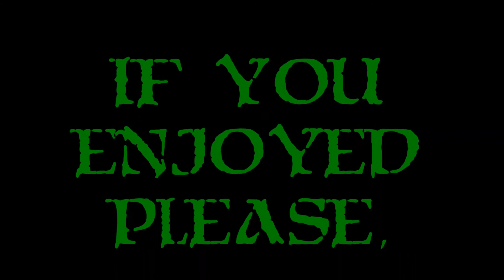Let's Play Overfall (EA) - Ep. 6 - Not Strong Enough!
Unfortunately, I am not able to reproduce my previous success as I think it took me entirely too long to find goblins and I took bad fights I shouldn't have.  That being said, I AM looking forward to my next attempt/run of Overfall.  I'll probably try again in about a month's time.  :)

I found Overfall back when it was on Steam's Greenlight section and during it's Kickstarter Campaign.  I was literally blown away when I tried it out and it shot to the top of my "Games to watch" list.  Overfall is an absolutely amazing game and I'm glad it's finally releasing on to Steam Early Access so I can play it once again!  I hope you enjoy the ride and grab it up for yourselves!  That way you too can have awesome adventures!

What is Overfall?

Overfall is a fantasy roguelike RPG, with a focus on tactical turn-based combat, perma-death, a huge dynamic world to explore, several races and factions to ally with or crush, choices to make and witty/funny writing to bring it all together.  I completely enjoyed my time spent doing this First Look and I am now eager to see this game develop and get my hands on it again.  I love it when rare gems like this come along and I get to experience it!

My thanks to the folks at Pera Games for reaching out to me and allowing me to showcase their amazing game.  Overfall is definitely at the top of my games to watch list now!  :D